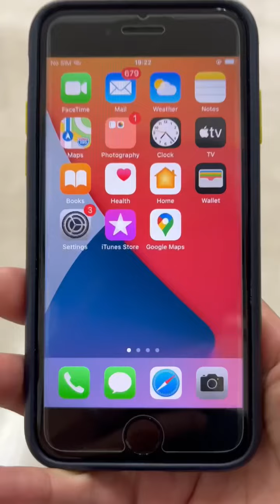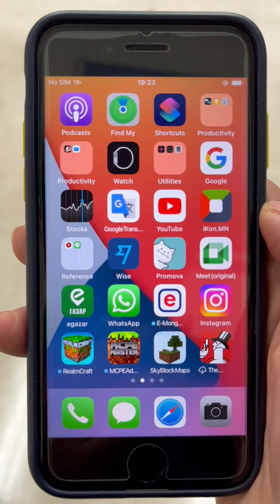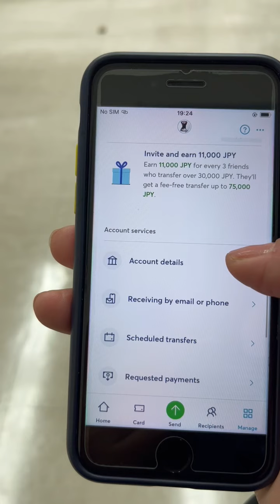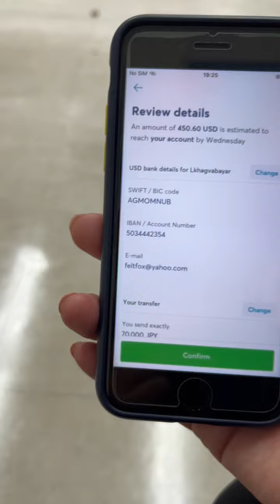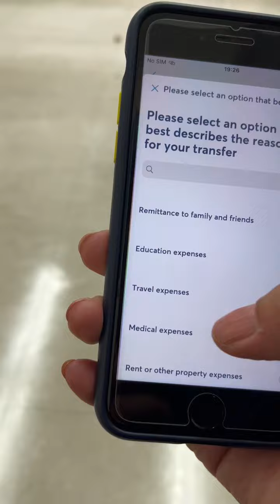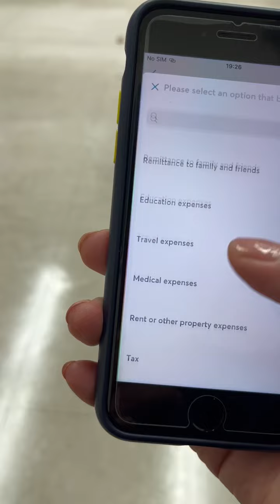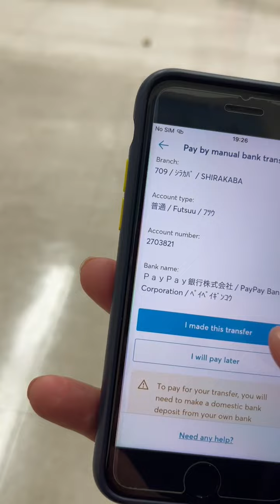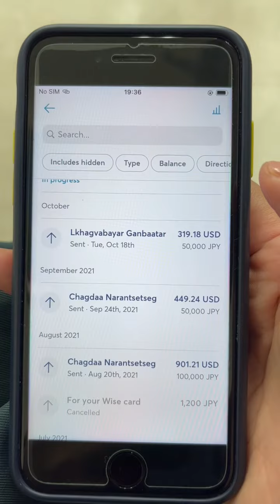Японоос монгол руу хэрхэн өөрөө мөнгө шилжүүлэх вэ?